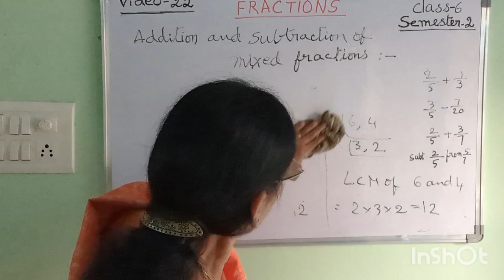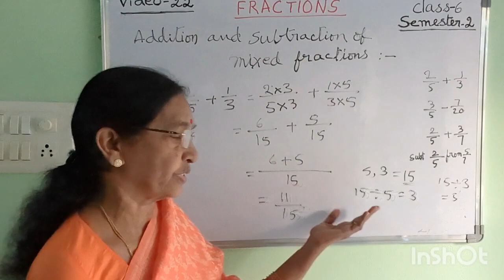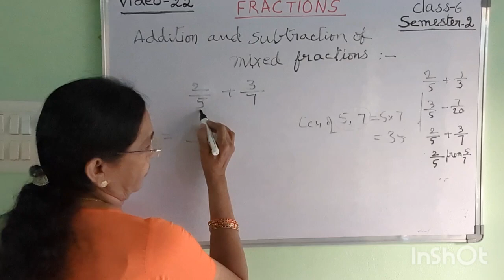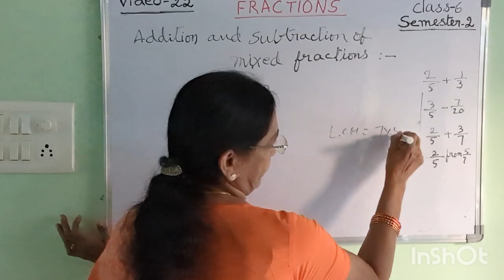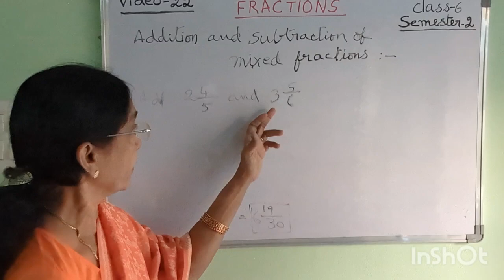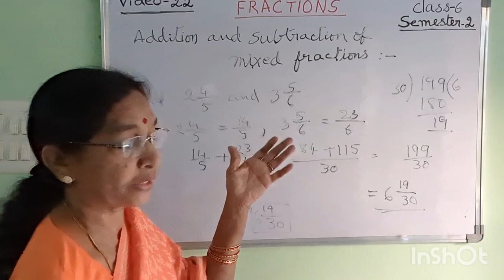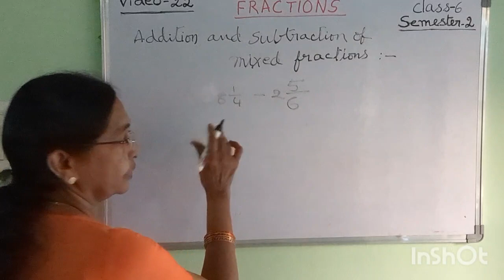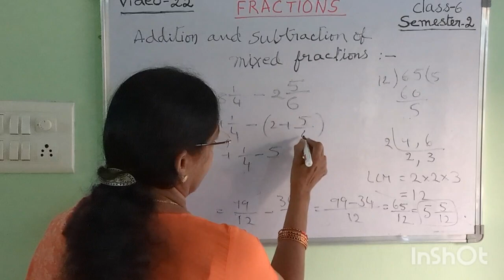Additions and subtractions of mixed fractions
Additions and subtractions of mixed fractions,in two ways,one adding the whole parts and fractional parts separately and adding them both,the second method is converting the mixed fractions into improper fractions and adding .